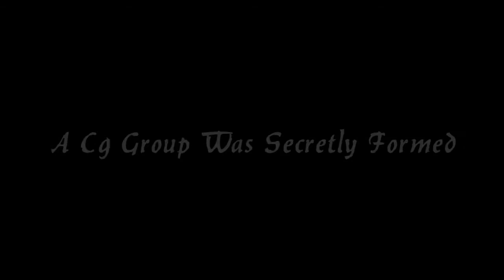Pehchan Behind The Scenes (A Cg Production Film).mp4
Pehchan Behind the Scenes.
A Cg Production Film...
Crew (Chintan Bhanushali, Bhushan Parab, Khushboo Sangoi, Sinchinee Sarkar, Bhargav Shah, Akansha Singh)